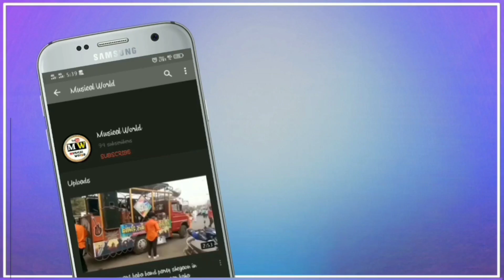yaaro ne mere vaste kya kuch nahi kaiya By Maa Sharda musical band party Akola @musicalworld1426 2K21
1#MaaSharda Musical band party Akola playing in Shegaon lockdown me Bahetring pardarshan

2#YaaronemereVasteKyakuchnahikiya Special Bollywood song

🔸 नमस्कार दोस्तों स्वागत है आप सभी का हमारे म्यूजिकल वर्ल्ड 💥 यूट्यूब चैनल में ❤️
🔸 इस चैनल में आपको सभी बैंड पार्टी के वीडियो अच्छी क्वालिटी में मिलेंगे!
🔸 और अच्छे वीडियो पाने के लिए हमारे चैनल को subscribe किजिए🤩🤩 और उसके बाजू वाली 𝑩𝒆𝒍𝒍 𝑰𝒄𝒐𝒏 🔔 को भी दबा देना ताकि मैं जो भी न्यू वीडियो डालू उसकी Notification तुरंत आपको मिल जाए !

🔴 दोस्तों अगर आपको हमारे चैनल के वीडियो मैं कुछ खराबी लगे तो कमेंट करके बताइए हम जरूर उसको सुधरेंगे!😘😍